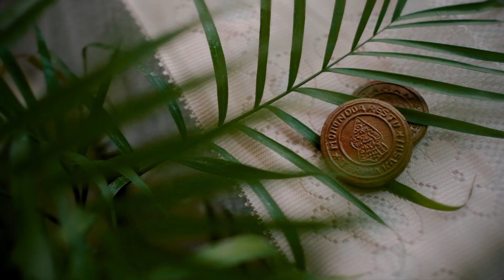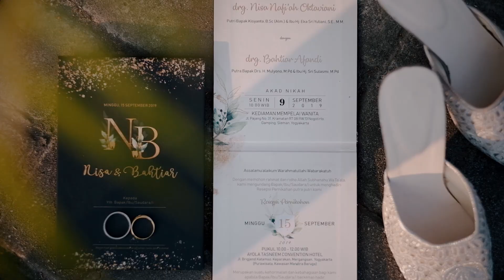Yogyakarta Wedding of Nisa & Fandi | Fujifilm X-H1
A Video by Ryan Zulqudsie for Anava Photography.

Every sequence is shot handheld.